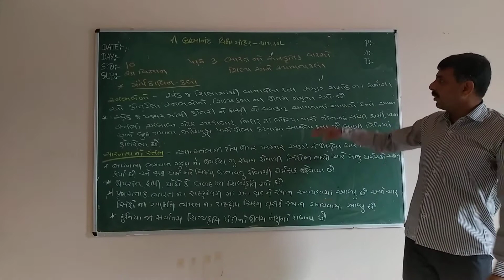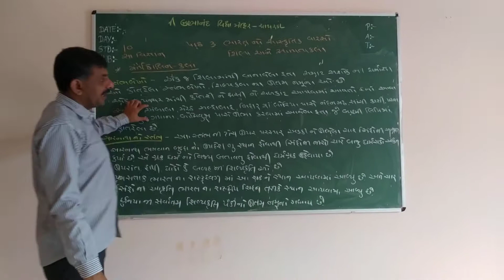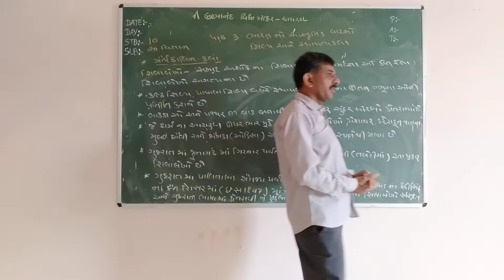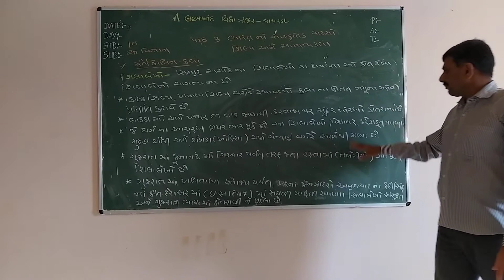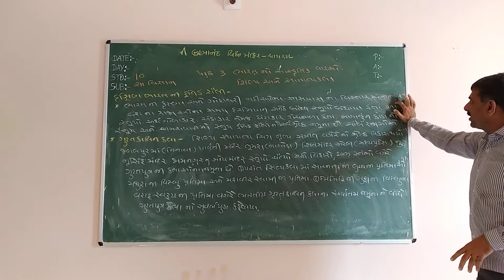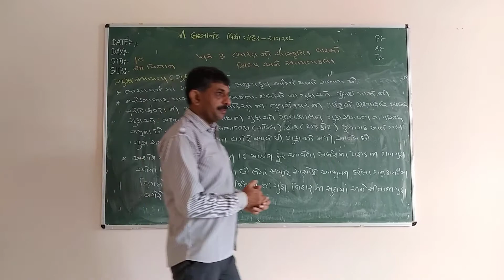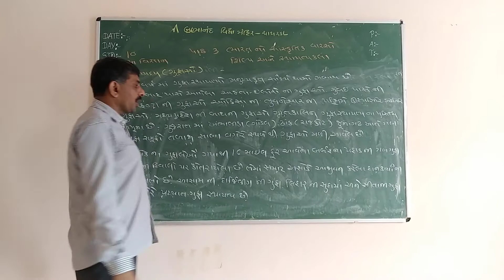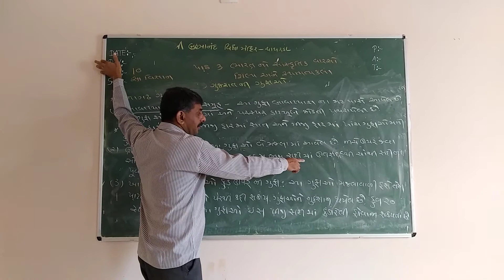શ્રી બ્રહ્માનંદ વિધા મંદિર ધો.૧૦ વિ.સામાજિક વિજ્ઞાન પાઠ-3ભારતનો સાંસ્કૃતિક વારસો ભાગ-૪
ડી.એમ.રાણા